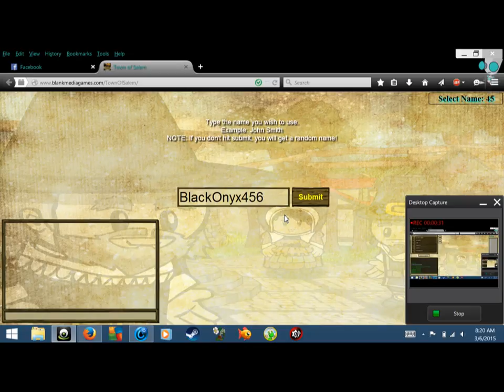Town of Salem part 87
i hope you enjoy. i won as mafia.